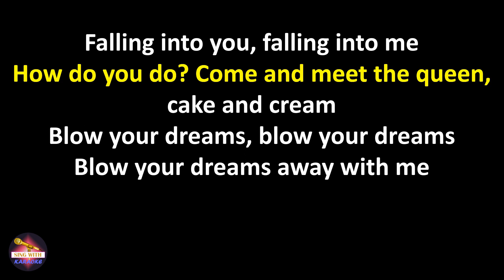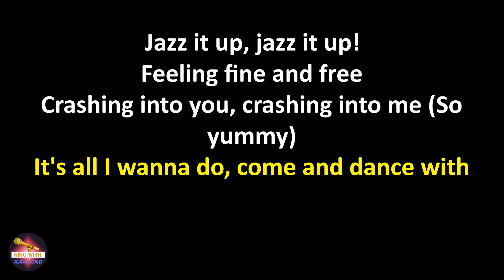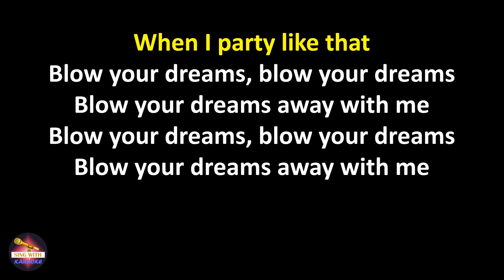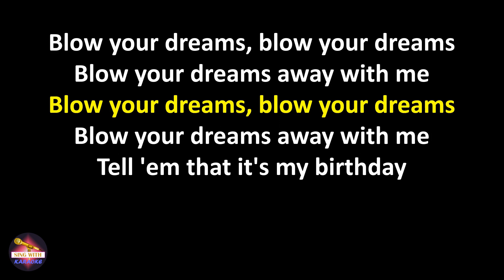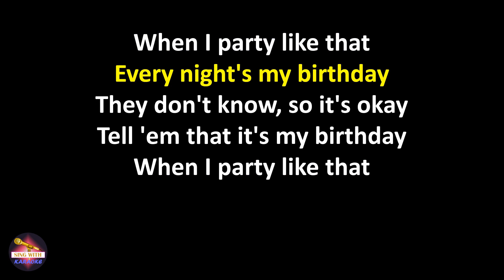Selena Gomez - Birthday (Lyrics version)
Lyrics:
Tell 'em that it's my birthday
When I party like that
Every night's my birthday
They don't know, so it's okay
Jazz it up, jazz it up

Happy as can be
Falling into you, falling into me (So yummy)
How do you do? Come and meet the queen, cake and cream
Blow your dreams, blow your dreams
Blow your dreams away with me
Blow your dreams away with me (So yummy)

Feeling fine and free
Crashing into you, crashing into me (So yummy)
It's all I wanna do, come and dance with me, pretty please

(Party on, baby)